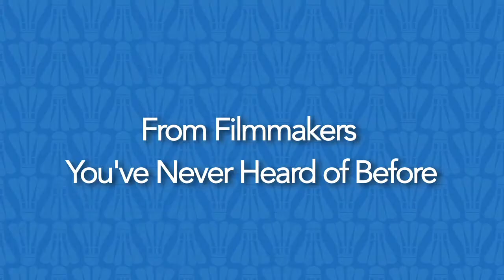The Cocks of the Walk Official Trailer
The Cocks of the Walk is a raunchy, feature length comedy about Carson Beaufort, an overweight, un-adopted orphan who grew up to be an overweight unsuccessful businessman. On her deathbed, his foster mother tells him that he is destined for greatness, from which he mistakenly derives that he is fated to be the first American-born Badminton player to win the coveted Thompson Cup. Enlisting the help of his oversexed co-worker, Chops, the two join a local Badminton League where Carson enhances his skill and Chops pursues a series of affairs with foreign lovers.